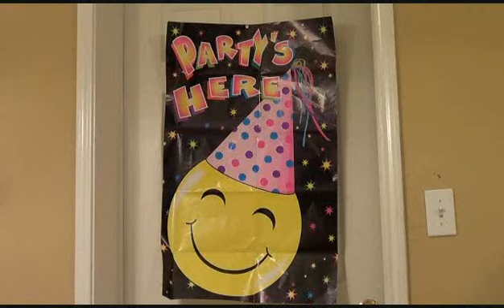Happy Birth Day To Me / Parody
Another Broussard Brothers Production ~ Happy Birth Day To Me, Myself & I .Say Happy Birthday to you with funny birthday wishes...LOL~ Parody